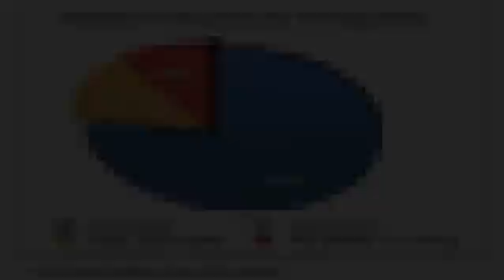Best SEO Baltimore SEO in Baltimore Maryland